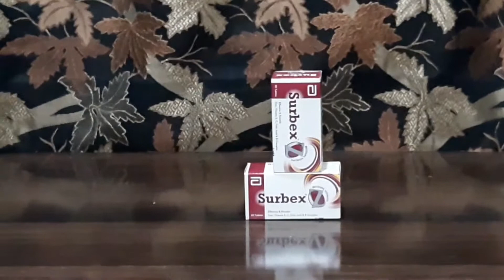Surbex Z tablets review by Medicine for Health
Assalam o Aliakum guyz kasay hain app log aaj main app logo k saath apni ek or video share kar raha hoon or meri ye video surbex z tablets say related hai plzzzz meri video ko must watch kijaga thank u so much Jazak Allah..